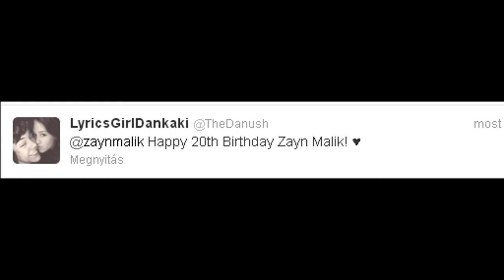Happy Birthday Zayn Malik 2013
Happy Birthday ZAYN!♥♥♥